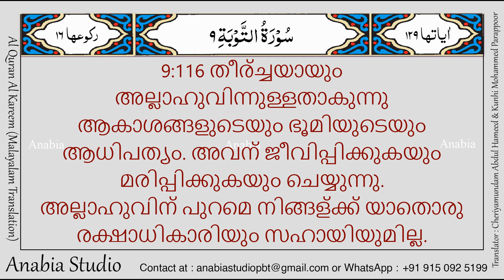KR 0507 Malayalam s009 115 116